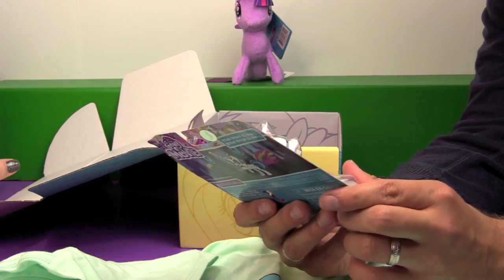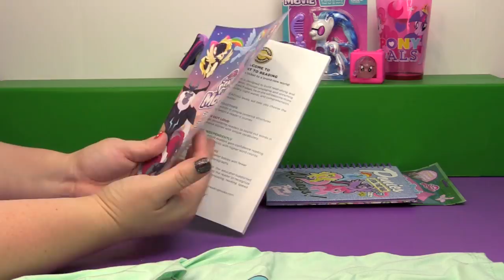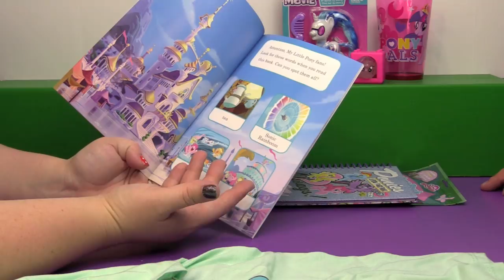My Little Pony HASCON 2017 Exclusive Mystery Box Opening!!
We are opening up the My Little Pony mystery box that was exclusive to HasCon 2017, the first-ever Hasbro fan convention in Rhode Island!  We take a look at everything inside!